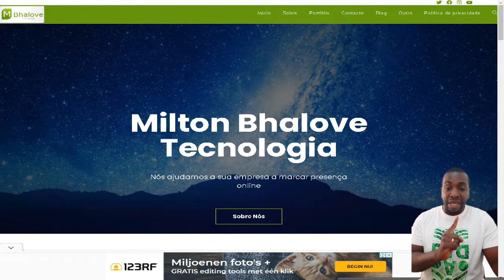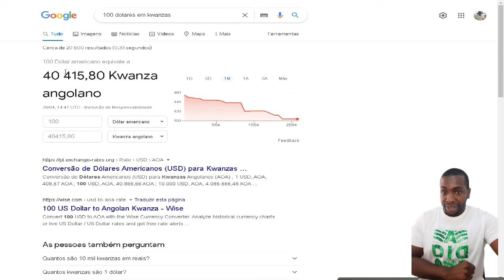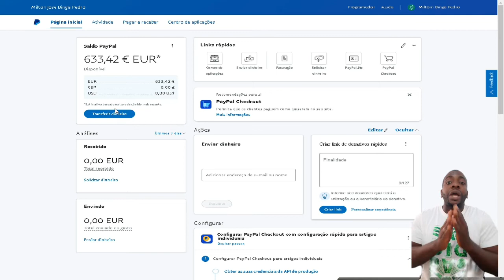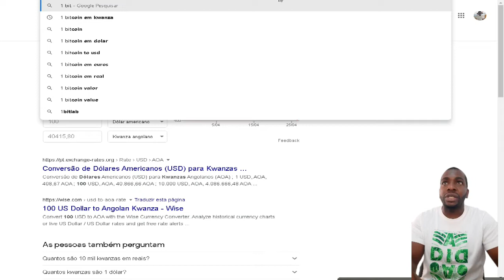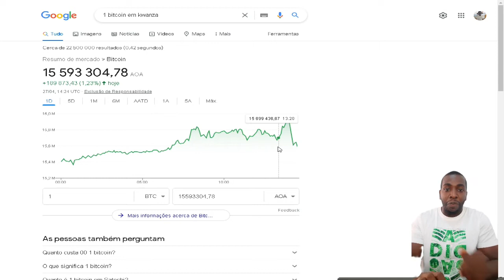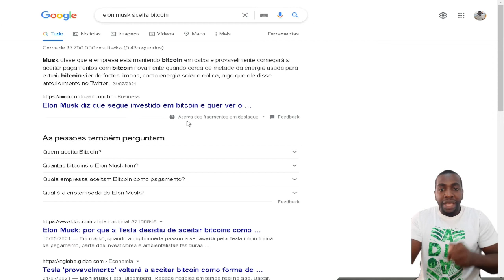FAÇA UM INVESTIMENTO EM MOEDAS ESTRANGEIRAS E GANHE DINHEIRO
O que é investimento em câmbio? É investir em ativos vinculados a moedas estrangeiras, o que permite explorar oportunidades de ganho tanto na variação do ativo quanto na da cotação da moeda. Este tipo de investimento envolve também o risco de perder valor caso a moeda estrangeira se desvalorize.